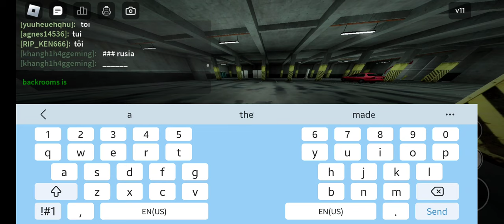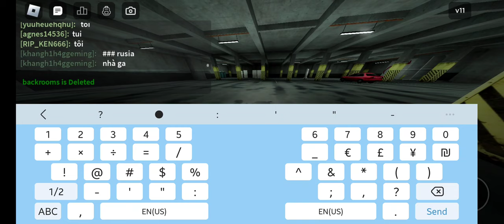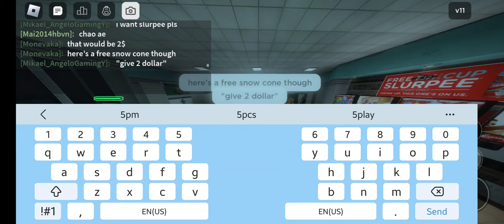nico's nextbots social space update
backrooms are deleted:(